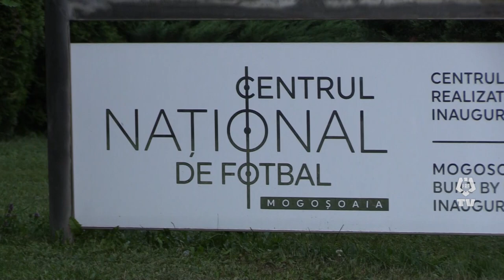TokyoTricolorii au plecat la Jocurile Olimpice